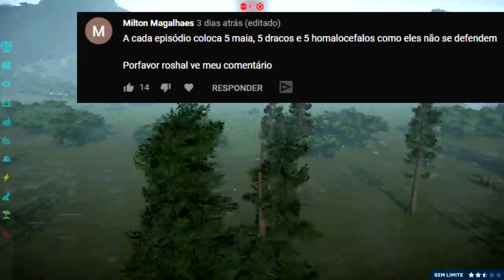Mundo Dos Dinossauros (#30) | A Pequena Migração! Recomposição | Jurassic World Evolution | (PT/BR)